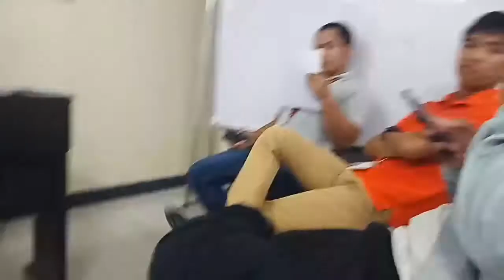A Day With Me (Maloloka ka sa isang araw!)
For those People that captured in my video, not intention to capture.

Hello to my work mate, Choir mate (hIMIg) and to my fam and friends!

Day with Celine De Leon
Whole day with me
Celine's Daily routine
Enjoying day with work